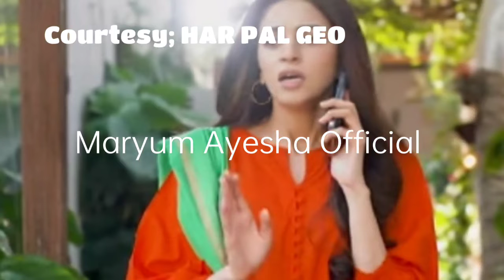Siyani Episode 45 & 46 Promo - کیا اجالا کی جان چھوٹ جائے گی رضوان سے؟ - Maryum Ayesha Official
this video is about the drama serial of Siyani in which you can get the review through it